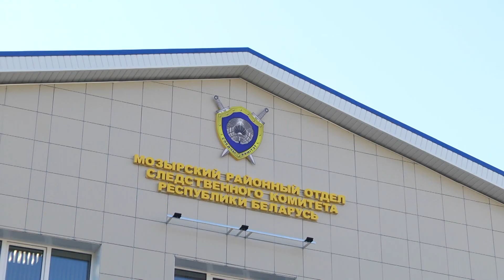Спасибо за сына или дочь